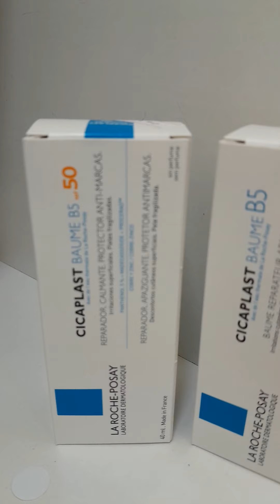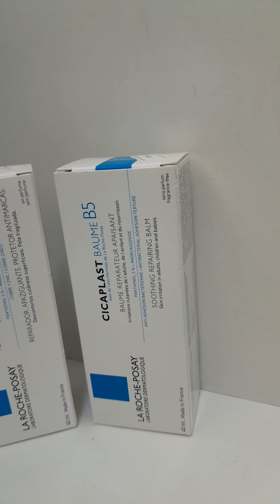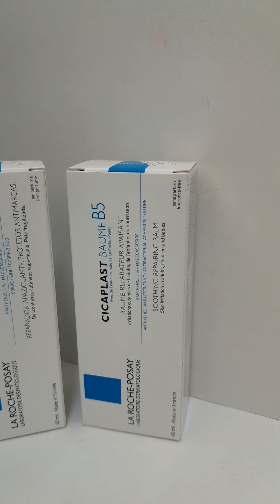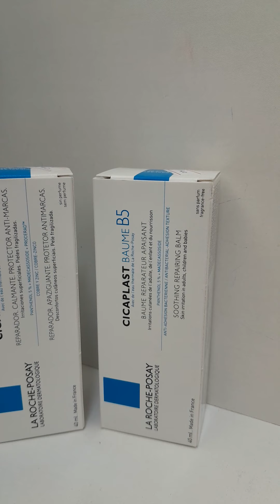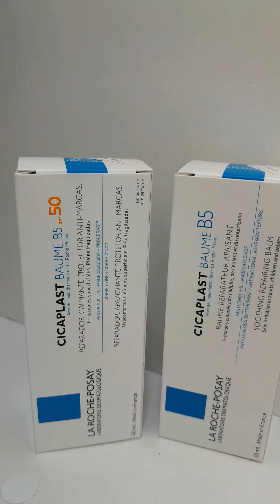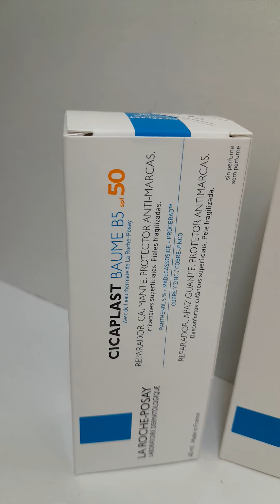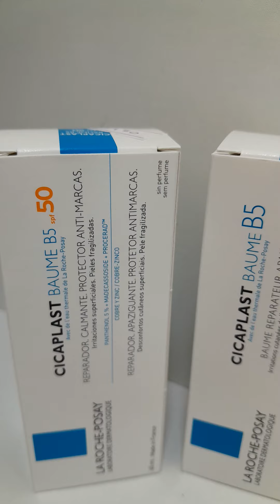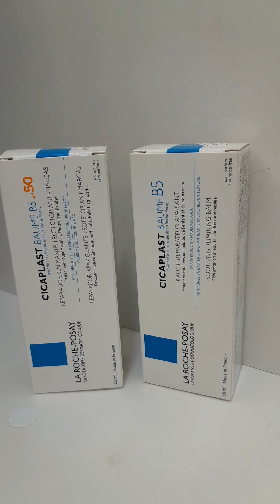كل ما يخص ويهم cicaplast كريم طبي رائع بامتياز.؟؟؟؟؟👌👌👍👍👍👍